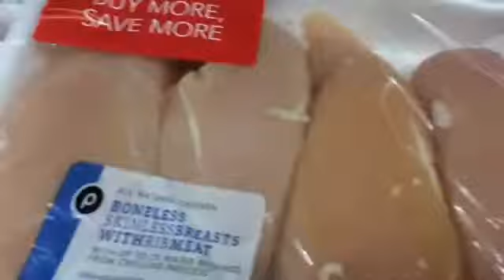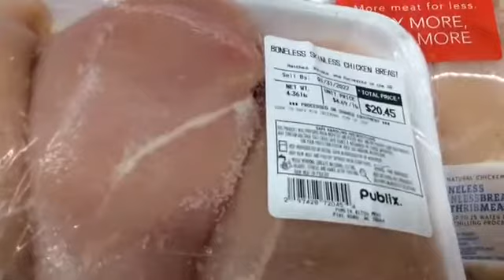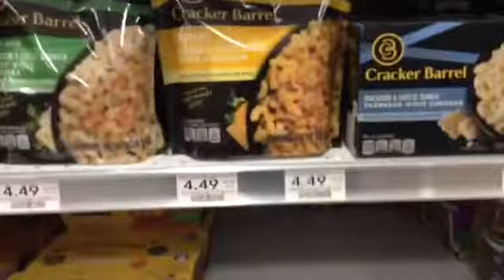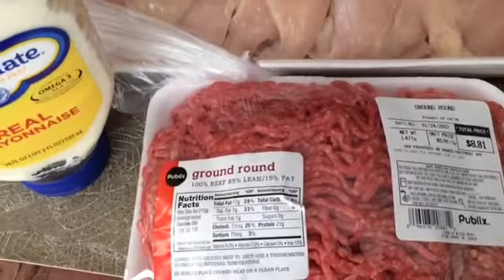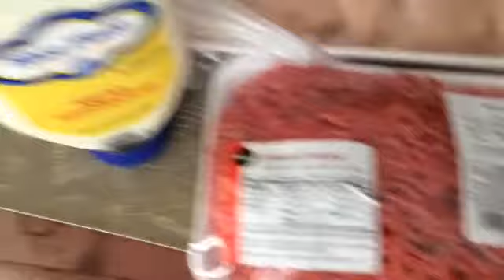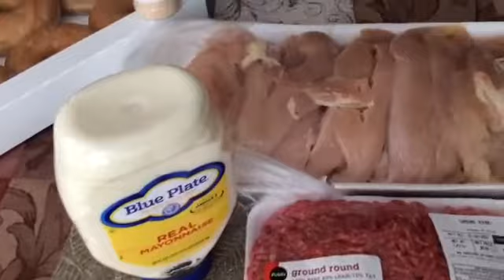Publix /Haul / Pantry / Prepping / Empty Shelves / 01/22/2022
Patti